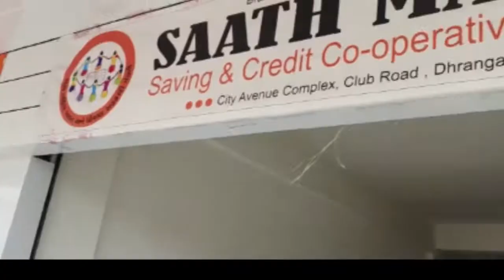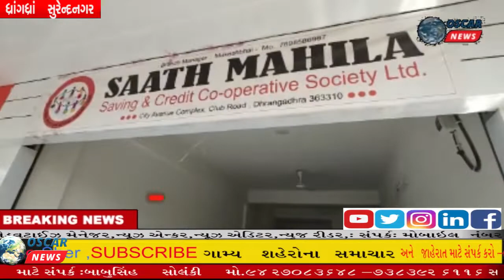ધ્રાંગધ્રામા પ્રાઈવેટ ફાયનાન્સ કંપની નો રાફડો ફાટયો લોન કરાવી હોય તો કટકી વગર ?